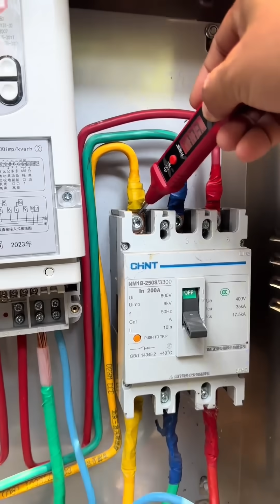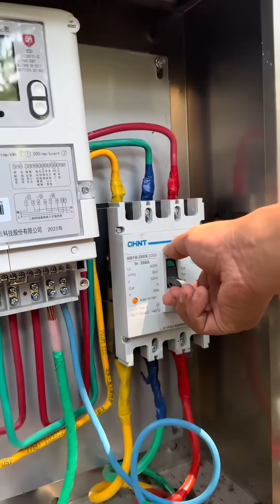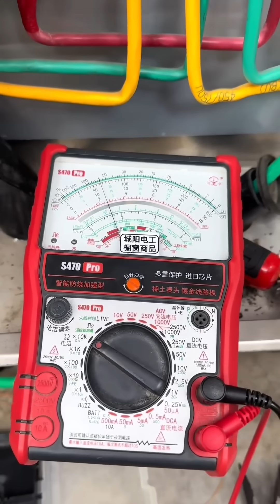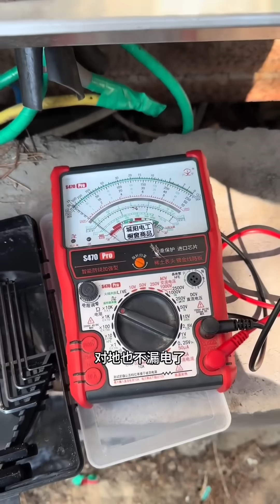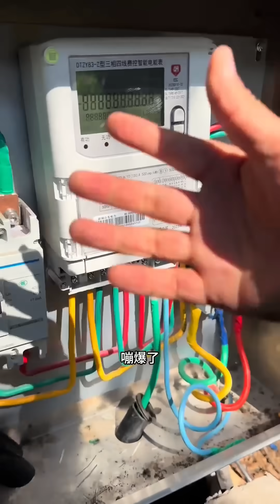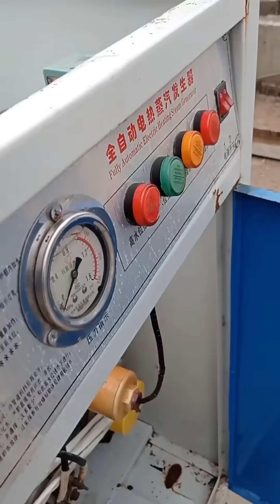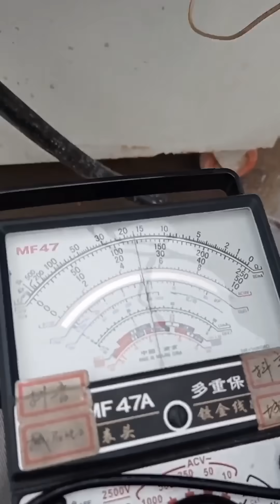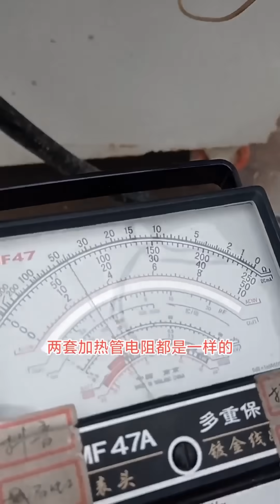需要合闸测一下电路，东家说能送电合闸吧，结果差点我就双目失明了！【城阳电工电路】